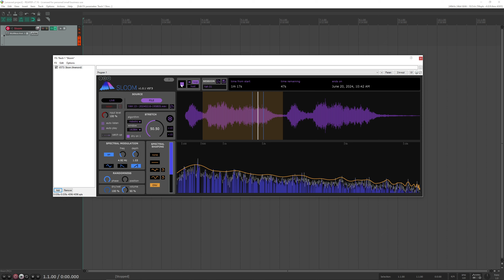Anemond Sloom - First Encounters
the new plugin by Anemomnd Sloom, some examples what you can do with a part of one sample.